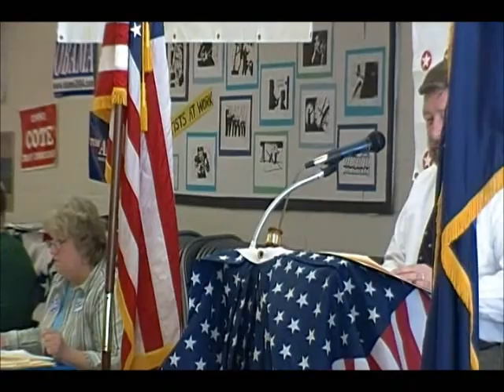John Cleveland to run for Maine State Senate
John Cleveland plans to run against Senator Lois Snowe Mello